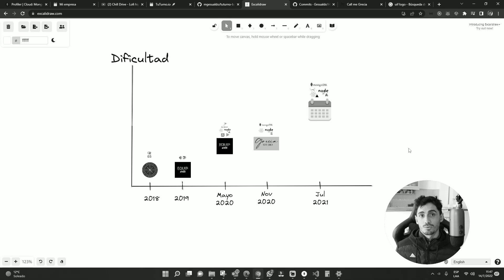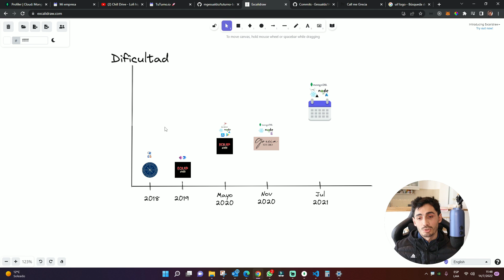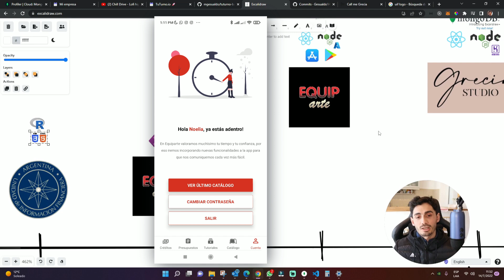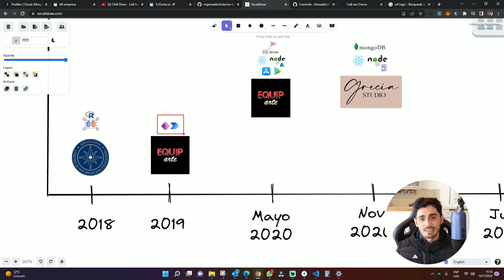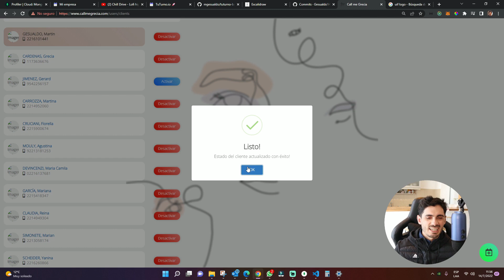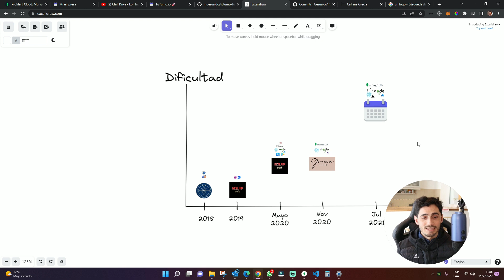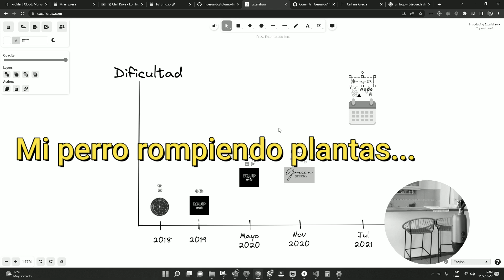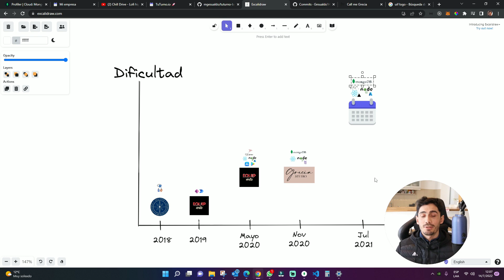De no saber NADA a construir mi primer Software as a Service (SAAS)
En este video les cuento qué proyectos fuí contruyendo hasta llegar a mi primer Software as a Service, SIEMPRE poryectos reales, y les explico por qué.

Temanrio:
0:00 - ¿Por qué aprender en base a proyectos reales?
1:30 - Mi primer contacto con lenguajes de desarrollo web, software estadístico R
2:17 - ¿Por qué mis primeras aplicaciones fueron con Power Apps y Power Automate?
4:42 - Aplicación con React Native, Node JS y SQL Server
6:00 - Aplicación WEB con React, MongoDB y Node JS (el origen de lo que hoy es TuTurno ❤)
7:40 - Mi primer SAAS (Software as a Service), TuTurno.io
9:36 - De un proyecto REAL a otro
11:16 - Docker haciendo de las suyas 🐶
11:23 - Miren a su alrededor

Herramientas que utilizo para grabar 🎬:

🪑 Silla CORSAIR T1 Race
🎥 Cámara Web Logitech c920
🎙 Micrófono USB Blue Yeti
📺 Monitor 24" Samsung curvo
🟩 Green Screen "elgato"
⌨ Teclado mecánico HyperX
🖱 Mouse inalámbrico Logitech